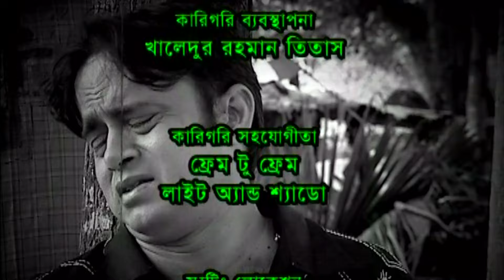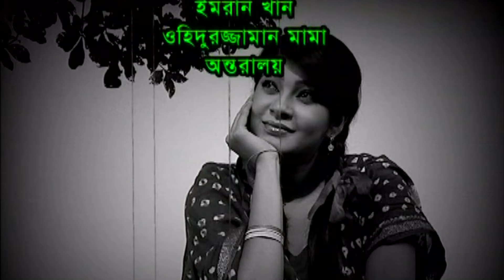Aloshpur | Episode 391-395 | Chanchal Chowdhury | Bidya Sinha Mim | A Kha Ma Hasan | Bangla Natok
Natok : Aloshpur
Directed : Al Hajen
Produced : Azad
Starring :  Fazlur Rahman Babu, Chanchal Chowdhury, Bidya Sinha Mim, A Kha Ma Hasan, Alvee, Rahmat Ali, Doly Jahur, Chitrolekha Guho, Dhan, Lutfor Rahman George, Rifat Chowdhury, Arfan Chowdhury, Shamim Sarker.
Story : Mohammad Mamun-Ar-Rashid
Language : Bengali
Label : Cd Choice